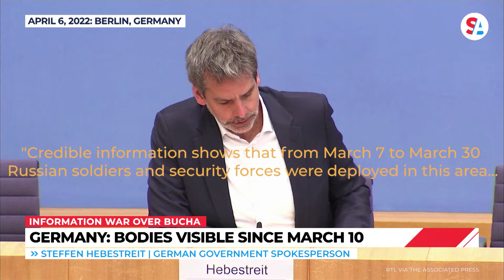US issues more sanctions as world continues to react to Bucha atrocities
The worldwide backlash to the photos and videos of dead bodies coming out of Bucha, Ukraine continued with the United States issuing additional sanctions against Russia. The sanctions, announced by the White House Wednesday, target Russian President Vladimir Putin’s two adult daughters, Prime Minister Mikhail Mishustin, the wife and children of Russian Foreign Minister Sergey Lavrov and members of Russia’s Security Council. They also block two of Russia’s largest banks.

“I made clear that Russia would pay a severe and immediate price for its atrocities in Bucha,” President Joe Biden said in a Wednesday tweet. The sanctions came the same day Attorney General Merrick Garland announced “several actions the Justice Department has taken to disrupt and prosecute criminal activity associated with the Russian regime.” These actions included charging Russian oligarch Konstantin Malofeyev with violating U.S. government sanctions and disrupting a cybercrime operation controlled by a Russian military intelligence agency.

“The Treasury Department previously identified Malofeyev as one of the main sources of financing for Russians, promoting separatism in Crimea and providing material support for the so-called Donetsk People’s Republic,” Garland said at a Wednesday news conference. As for the cybercrime operation, “commonly known as the GRU,” Garland added “the Russian government has recently used similar infrastructure to attack Ukrainian targets.”

The sanctions and other U.S. government action came as Kremlin-backed media have denounced the photos and videos from Bucha as an elaborate hoax. Correspondents and hosts of Russian state TV channels said Tuesday that some photo and video evidence of the killings was fake while other evidence showed that Ukrainians were responsible for the bloodshed.

“In the last days, Western and Ukrainian propaganda machines have been working exclusively to fuel hysteria around videos that have been filmed, as we understand, by Ukrainian military, Ukrainian Security Service in Bucha,” Russian Foreign Minister Sergey Lavrov said Tuesday. “We have all foundations to believe that it was done in order to distract the attention from the talks, distract the attention from the fact that the Ukrainian side has started playing back after the meeting in Istanbul, trying to make new demands.”

However, high-resolution satellite images show some of the dead bodies have been lying on the residential streets of Bucha since early March. This evidence was corroborated by German officials Wednesday.

“Targeted killings by units of the Russian military and security forces are therefore proof that the Russian President and supreme commander has at least approvingly accepted human rights abuses and war crimes to achieve his goals,” German government spokesperson Steffen Hebestreit said. “The assertions made by the Russian side that these are staged scenes or they aren’t responsible for the murders are therefore not tenable.”